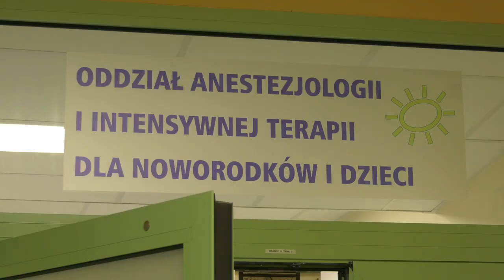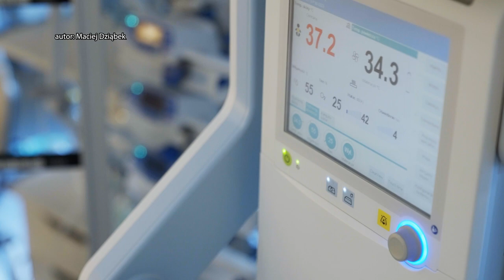Nowy oddział w Centrum Zdrowia Dziecka i Rodziny w Sosnowcu 13.10.2023